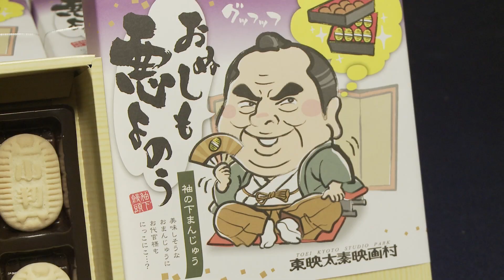東映京都俳優部ショートムービーvol.9「袖の下まんじゅう」床尾賢一・小泉敏生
東映京都撮影所・俳優部に所属する約１８０名の俳優一人一人にフォーカスしたショートムービーを随時公開中！

Vol.9「袖の下まんじゅう」
時代劇でお馴染みのあのシーンの裏側。
床 尾　賢 一（とこお けんいち）
生年月日　1958年12月20日 出身:京都市
身長 174ｃｍ　体重 74kg  　服サイズ
B・96　W・90　H・98　　靴 27.0cm
資格/免許：普通自動車･自動二輪運転免許
特技：ガマの油売り、漫才、殺陣(近衛流)
‹ 主な出演作品 ›
映画：「幕末高校生」「蒲田行進曲」「人生劇場」
TV ：「水戸黄門」「大岡越前」「暴れん坊将軍」「科捜研の女」 etc
床尾賢一プロフィール

小 泉 敏 生（こいずみ としお）
生年月日　1968年11月21日 出身：千葉県
身長 167ｃｍ　体重 60kg  　服サイズ
B・86　W・78　H・87　　靴 25.5cm
資格/免許：運転・大型自動二輪免許
‹ 主な出演作品 ›
TV ：NHKｽｰﾊﾟｰﾌﾟﾚﾐｱﾑﾄﾞﾗﾏ「スローな武士にしてくれ」
「水戸黄門」「大岡越前」「京都迷宮案内」etc